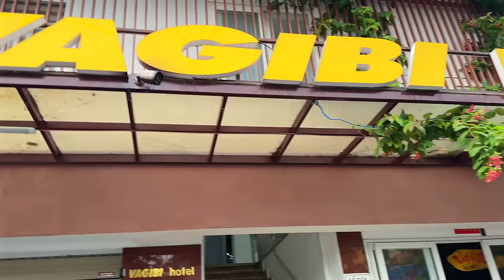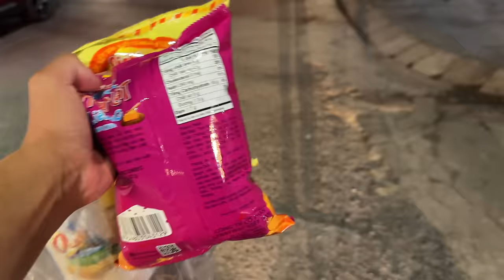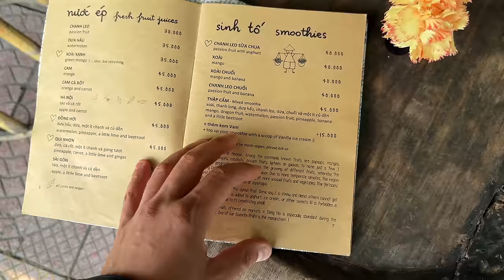2 NEBUNI pe MOTOR împotriva traficului COMUNIST în lupta pentru libertate și aventură - S. Express 7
În episodul 7 plecăm din Hue după vizita la Dragonul UNIC și mergem spre Ninh Binh, însă până acolo facem 2 opriri. Dong Hoi și Vinh, 2 orașe de care nu am auzit niciodată. Vă invit să vedeți și voi cum arată aceste orașe și ce se găsește pe acolo!

Acest episod este filmat inainte de cel cu accidentul.